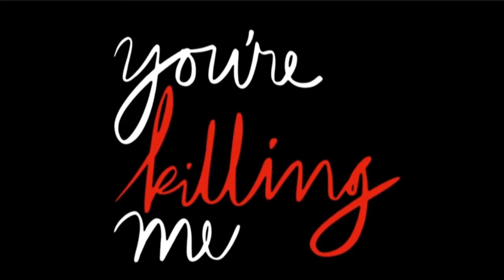The Del & Emerson Show - Jeffery Self & Jim Hansen - 3/9/16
Emerson Collins is joined by Blake McIver and Justin Martindale to discuss the week in LGBT news including I Am Cait season 2, RuPaul's Drag Race, China's TV ban of gays, Titus Burgess new Pinot Noir and more.  Then they are joined by the creative team behind the new Wolfe Video independent release horror/comedy "You're Killing Me" - writer/actor Jeffery Self and writer/director Jim Hansen.